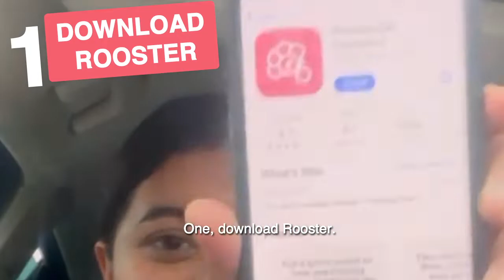Theeeeee best Car Insurance Hack!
Rooster is NOT a traditional insurance company. We save good drivers money, by just not insuring the bad ones.

Yep, turns out it really is that simple. And your price is based on how well you drive, not your age, gender, car, location, mother’s maiden name, what you had for breakfast etc. etc.

Just download the app 'Rooster Car Insurance', we’ll monitor your driving for 2-3 weeks to create a personalised quote bespoke to you, and then all you need to do is decide what you want to spend your savings on.